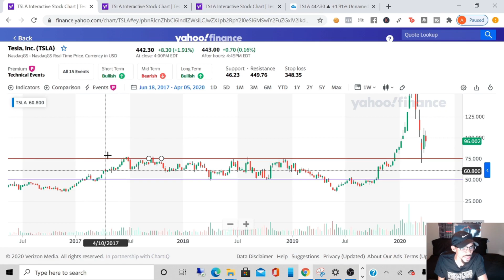Dow's Stock Talk Channel Trailer Must Watch!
Title: Dow's Stock Talk Channel Trailer

Welcome to Dow's Stock Talk where I discuss topics relating to investing, but more specifically the stock market.

Since I have a passion in investing, this channel is designed to share my wisdom and knowledge of things that I learned over the years to people across the world. When first learning about investing, new investors can get overwhelmed and frustrated. As a result, this can cause individuals to become disengaged or uninterested altogether.

My channel is designed to deliver this information in a more interesting and exciting way to keep people engaged while delivering quality content. My overall mission is to help people get one step closer to financial freedom, so they can have the ability to live the life that they desire.
Like Custom Investing and Finance T shirts. This is for all big investing fans! Check out the store